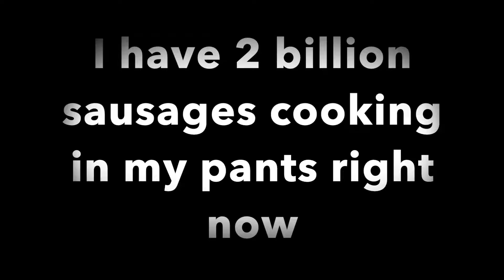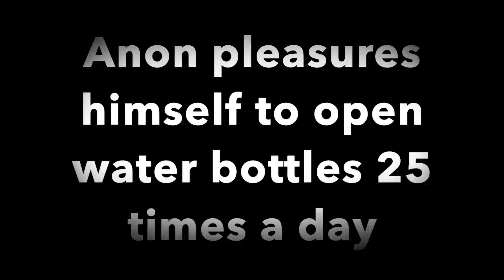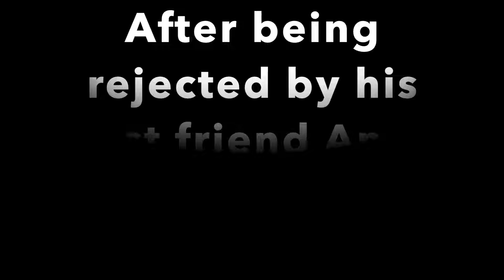MAN ADDICTED TO OPENING WATER BOTTLES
My strange addiction parody.